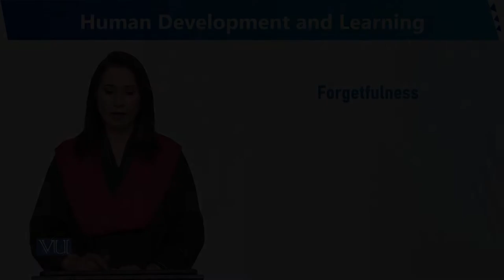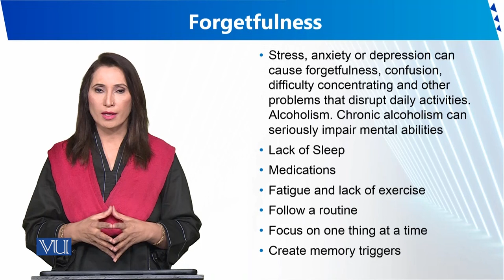Forgetfulness | Human Development and Learning | EDU302_Topic145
Topic145 - Forgetfulness
By Dr. Sumaira Rashid